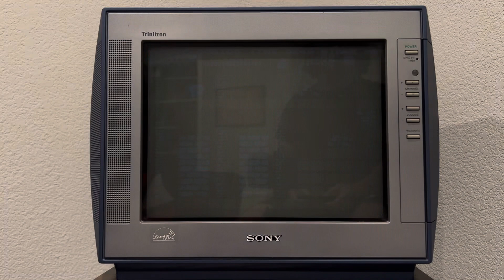Nights of Fright: Castlevania for the NES